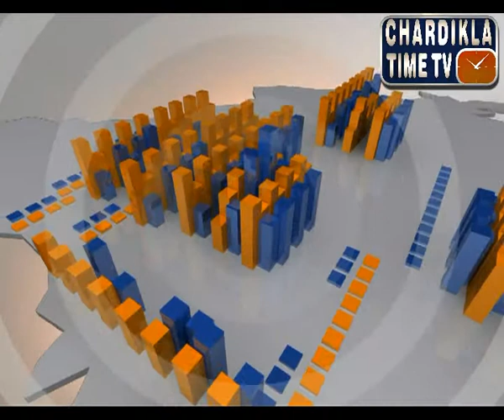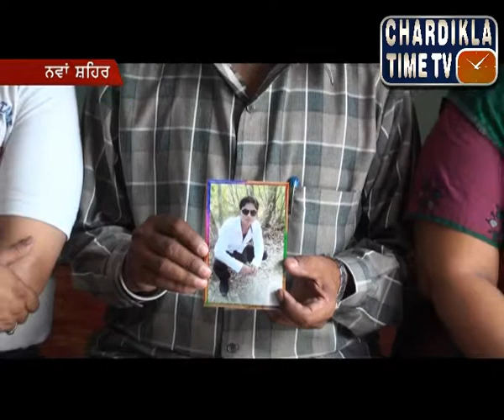Punjabi News After Noon (28 June 2014)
Anchor - Sukhwinder Singh
Chardikla TimeTV